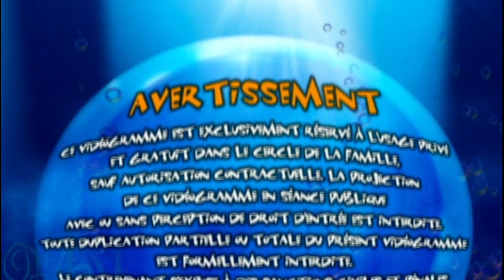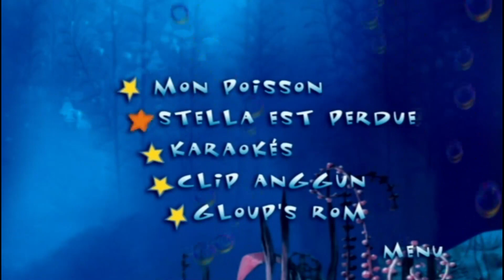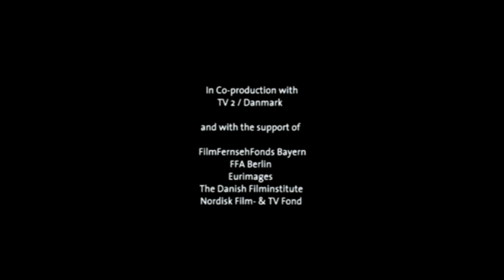Opening to A Fish Tale (French DVD, 2001)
DVD Edited by FilmOffice on October 25th, 2001.

0:00 CTV International logo
0:08 FilmOffice logo
0:31 Menu walkthrough
2:32 Movie begins